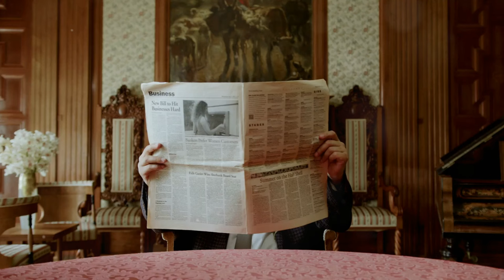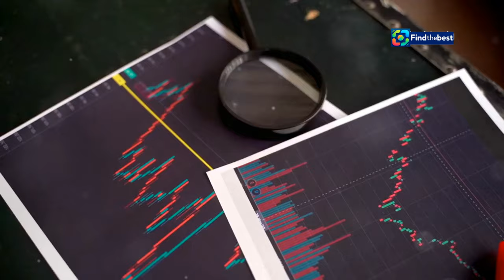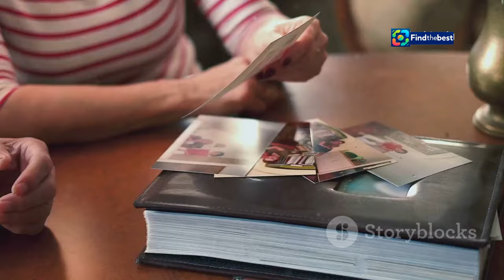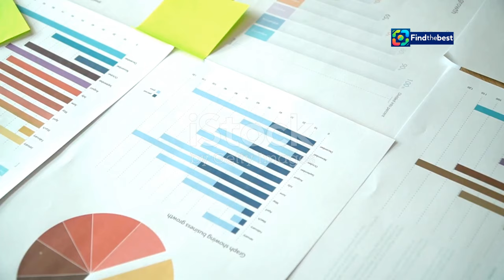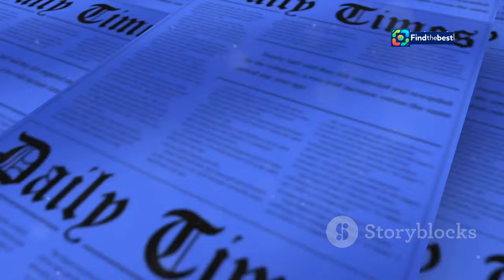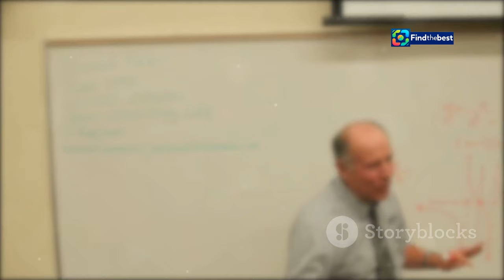Remembering Peter Jay: A Legacy of Journalism and Diplomacy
OUTLINE:
00:00:00 Remembering Peter Jay
00:01:07 Jay's Foray into Journalism
00:02:04 A Voice of Clarity
00:03:05 Jay's Tenure as Ambassador to Washington
00:04:03 The Callaghan Connection
00:05:07 Jay's Diplomatic Acumen
00:06:05 Jay's Formative Years
00:07:11 The Price of Prominence
00:08:15 Jay's Enduring Impact
00:09:18 A Life Well-Lived

In this heartfelt tribute, we remember the incredible life and career of Peter Jay, the esteemed journalist and diplomat who recently passed away at the age of 87. 🕊️✨

Peter was a prominent figure in UK media, serving as the economics editor for both the BBC 🎤 and The Times 🗞️, and as the presenter of ITV's Weekend World. He also held the prestigious position of director at the Bank of England. His impactful career was marked by his unique insights and dedication to informing the public on economic matters. 💼📊

As the UK ambassador to Washington from 1977 to 1979, Peter navigated complex political landscapes and played a key role during a pivotal era in US-UK relations. His contributions to journalism and diplomacy left an indelible mark, earning him respect and admiration from colleagues and the public alike. 🌐🤝

Join us as we celebrate his legacy and reflect on the tributes from those who knew him best. From his intriguing career to his personal life, this video encapsulates the remarkable journey of a man who was not just a journalist, but a beloved family member and friend. ❤️👨‍👩‍👧‍👦